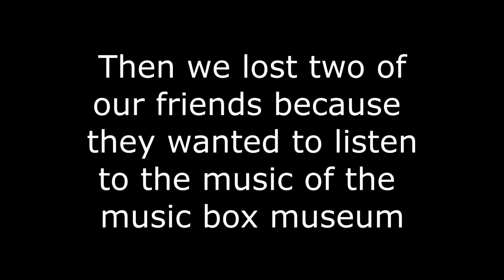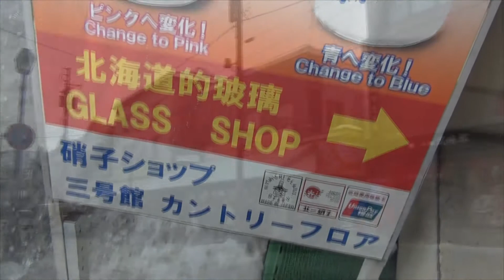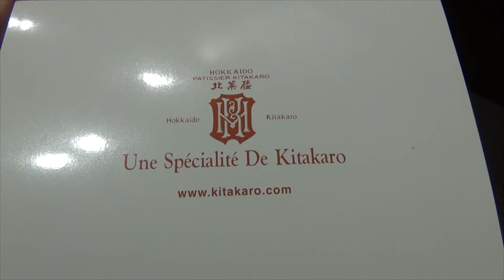[VLOG] The BEST CROQUETTE in Japan | Music Box Museum | Lanterns' night